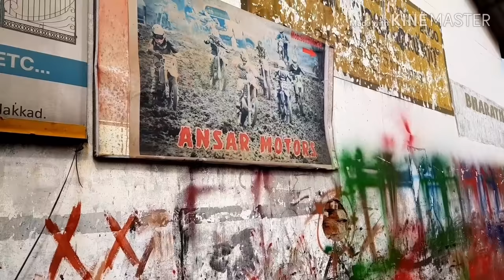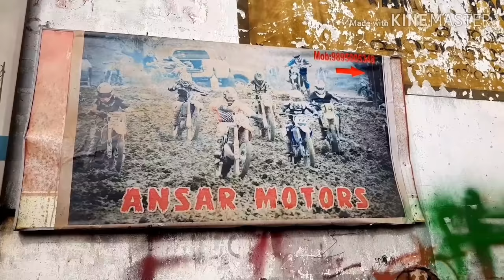No:1YAMAHA RX100 RX135 RXG RXZ RD350 RAJDOOT Malayalam Vintagebike 2strok SecondHandBike Jawa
ANSARI MOTORS
DOOR NO 16, MINI INDUSTRIAL SHOPPING COMPLEX, KALMANDAPAM ,PALAKKAD-678001

my youtube assesories

selfy stick

music credit
Dj Shahmoney:

music credit  petta
 Sony music entertainment india pvt .limited